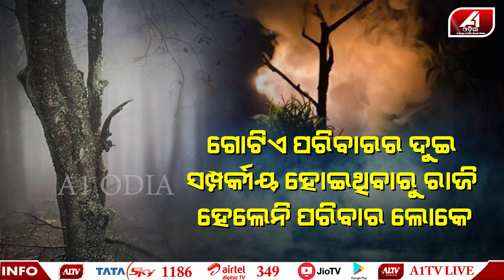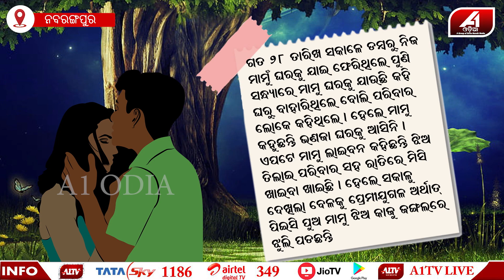ପୁଣି ଅକାଳରେ ଚାଳିଗଲା ଆଉ ଦୁଇ ପ୍ରେମୀ ଯୁଗଳଙ୍କ ଜୀ-ବ-ନ || A1 ODIA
ପ୍ରେମ ପାଇଁ ଜୀ-ବ-ନ ହାରିଲେ ପ୍ରେମୀ ଯୁଗଳ । ଦୁହେଁ ଦୁହିଁଙ୍କୁ ପ୍ରଶ୍ନ କଲେ ଆମର କଣ ଭଲପାଇବାଟା ଭୁ-ଲ୍‌ ଥିଲା । ଆମ ପ୍ରେମର କଣ କୌଣସି ମୂଲ୍ୟ ନଥିଲା । ଏ ସମାଜ ଆମ ପାଇଁ ଏତେ ନି--ଷ୍ଠୁ-ର ହେଲା କିପରି । କେତେ ଆଉ କାହାକୁ ବୁଝେଇବା , କେତେ ଆଉ ପ୍ରେମର ପରୀକ୍ଷା ଦେବା ଏମିତି ଅନେକ କଥା କହି ଶେଷରେ ହାରିଯାଇ ଜୀ-ବ-ନ ହାରିଦେଲେ ପ୍ରେମୀ ଯୁଗଳ ।Lovestory Brokenheartstory A1ODIA OdiaNews LoveBird LoveAffairs Nabarangpurnews ___________________________________________________________________________________
🔆MORE UDATE🔆